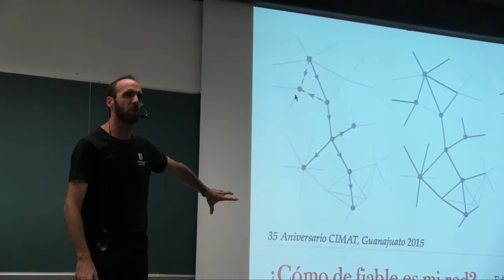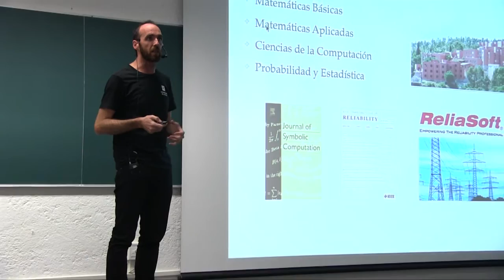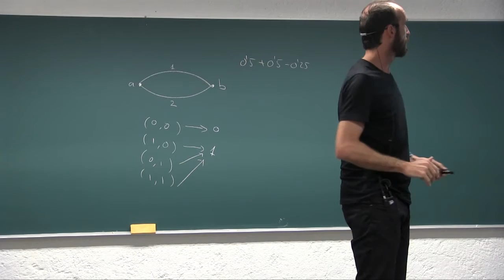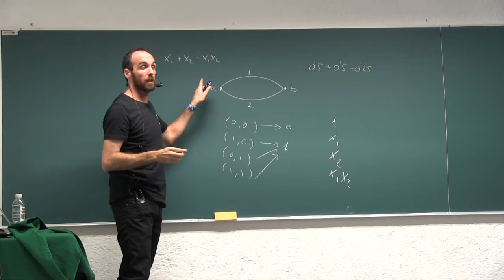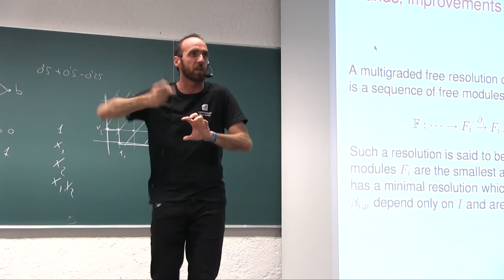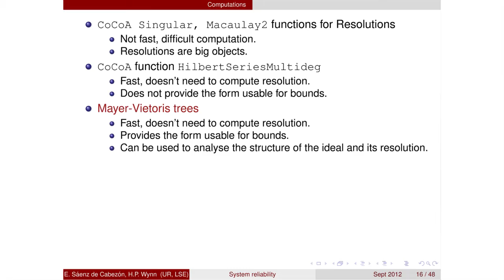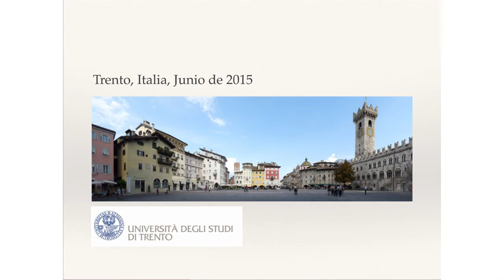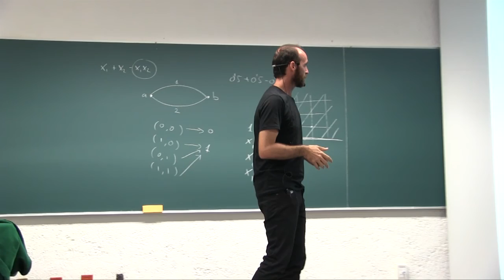EDUARDO SÁENZ DE CABEZÓN | ¿Cómo de fiable es mi red? Pregúntele a Hilbert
Conferencia dictada por el Dr. Eduardo Sáenz de Cabezón (Universidad de La Rioja, España) el miércoles 26 de agosto, dentro del coloquio del CIMAT.

"Fiabilidad algebraica. ¿Cómo de fiable es mi red? Pregúntele a Hilbert"

Resumen: Dado un sistema coherente, por ejemplo una rede de comunicaciones, eléctrica o muchos de los sistemas industriales más comunes, utilizamos herramientas del álgebra conmutativa para analizar su fiabilidad. La charla hará un repaso a los principios fundamentales de esta aplicación del álgebra, los principales resultados obtenidos y las líneas de trabajo actuales.